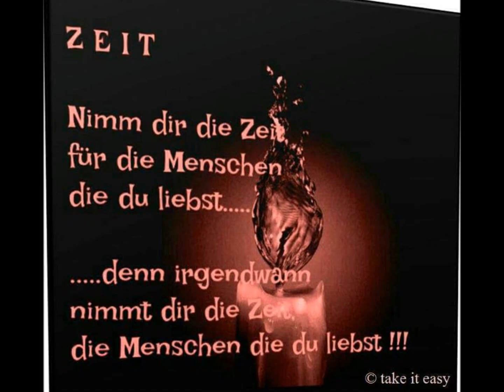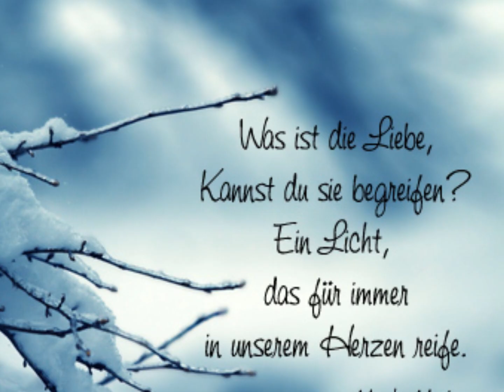Nockalm Quintett- Am Weihnachten fehlst du mir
Neu 2012